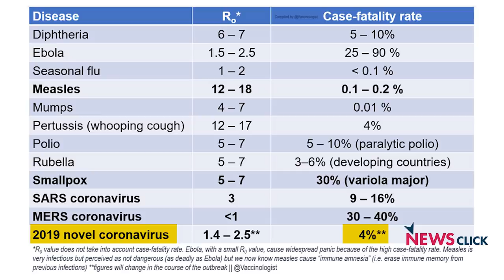कोरोना वायरस से जूझता चीन और सतर्क होती दुनिया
कोरोना वायरस से अब तक 107 लोगों की मौत हो चुकी है और तकरीबन 4500 लोग पीड़ित बताये जा रहे हैं। कोरोना वायरस क्या है ? यह कैसे फैला ? चीन इसे रोकने के लिए क्या कदम उठा रहा है? विश्व स्वास्थ्य संगठन ने इस वायरस से लड़ने का क्या रवैया अपनाया है? इसके इलाज की क्या संभावनाएं है? ऐसे वायरस से दुनिया को क्यों डरना चाहिए? क्या भविष्य में भी ऐसे वायरस को दुनिया को परेशान कर सकते है? इन सारे मुद्दों को सरल तरीके से समझा रह रहे हैं न्यूज़क्लिक के एडिटर इन चीफ़ प्रबीर